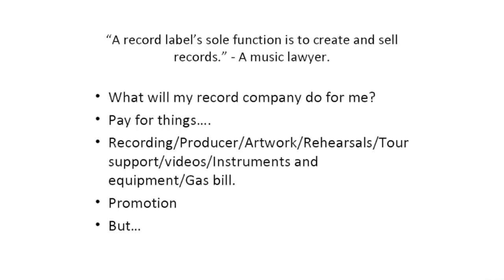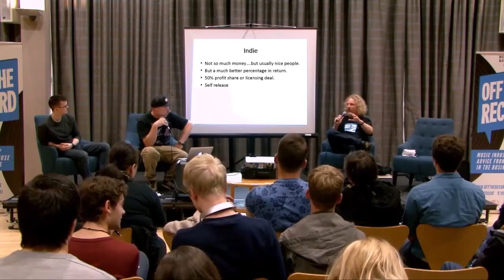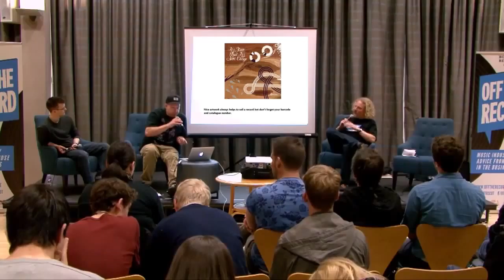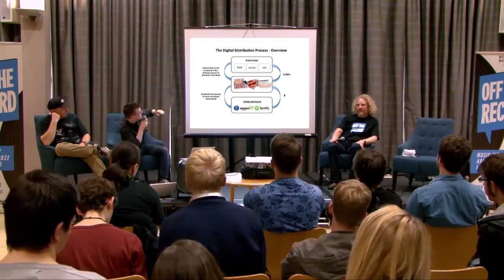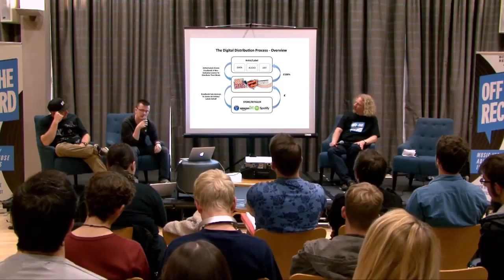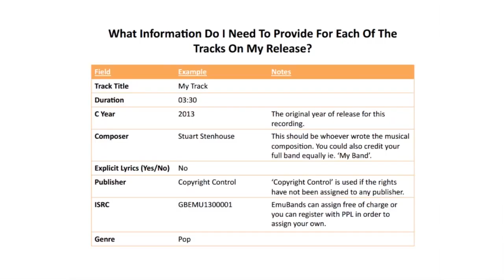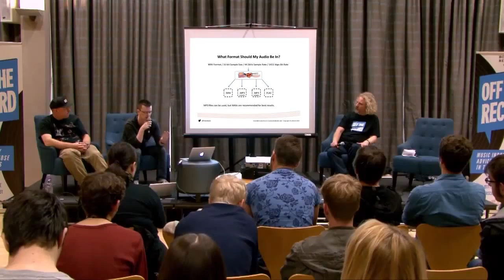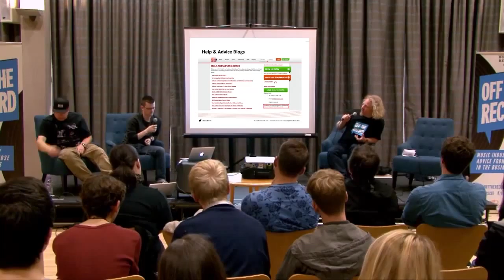Releasing Music | Off The Record | Musselburgh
How does a record label work, how do you release and sell your own music?

Off The Record is a series of events delivered by Born To Be Wide for young musicians and those who want to work in the industry. Off the Record is open to anyone aged 14-25, and will take place in five locations in Central Scotland.

Supported by the Scottish Government's Youth Music Initiative (YMI) programme, which is administered by Creative Scotland, it will feature key figures from the music business taking part in seminars, workshops and advice sessions - all geared to demystifying the industry and providing the basic knowledge to get started.